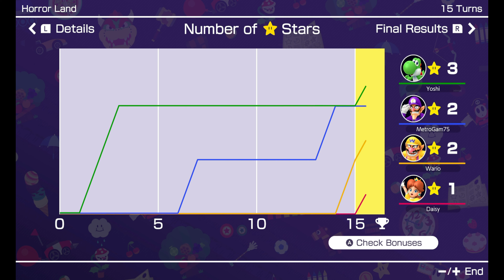Mario Party Superstars Gameplay Walkthrough Part 8 - Horror Land Online Party | 3 Player Rage!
Welcome back everyone! Today We are Playing Mario Party Superstars Online Against Three People Raging!! Make sure to SMASH that like button below as well! Stick around for more content!

Social Media!